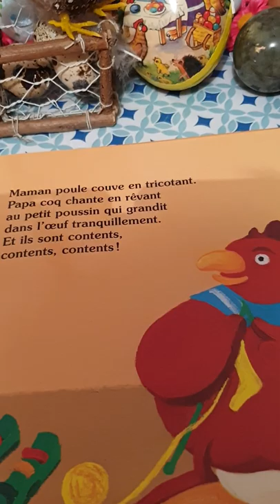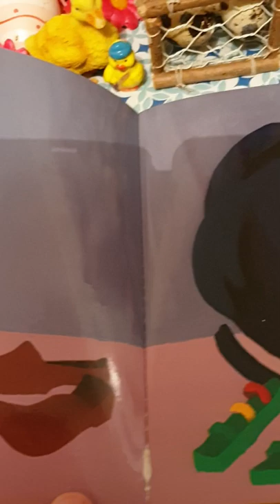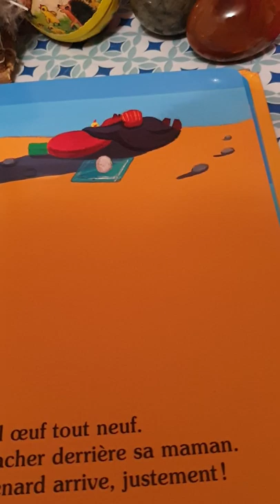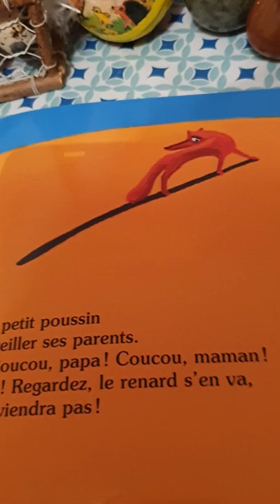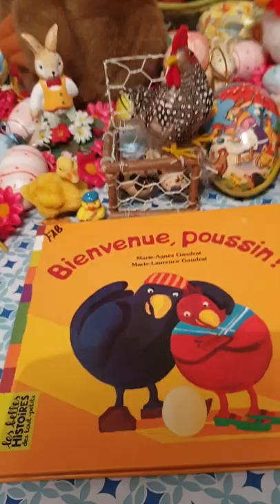Oléron, l'école à la maison. "Bienvenue, poussin !" de Marie-Agnès et Marie-Laurence Gaudrat.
Un renard voudrait voler l'oeuf et le poussin qu'il contient. Maman poule et Papa coq, talonnés par Renard, s'enfuient avec leur oeuf. Mais c'est Poussin qui se sortira de ce mauvais pas...